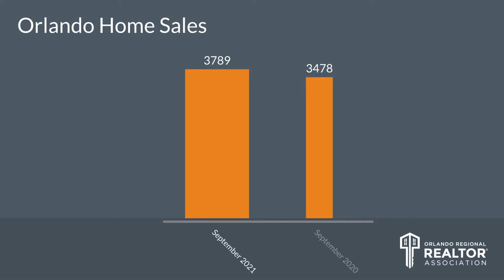Top Orlando Realtor Scott Garrison | Oct 2021 | Central Florida Orlando Real Estate Market Report